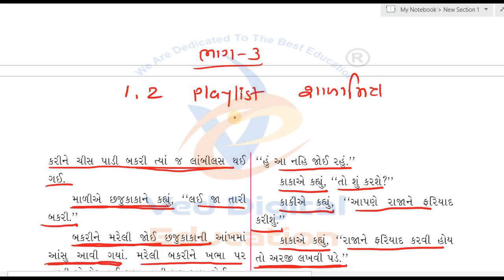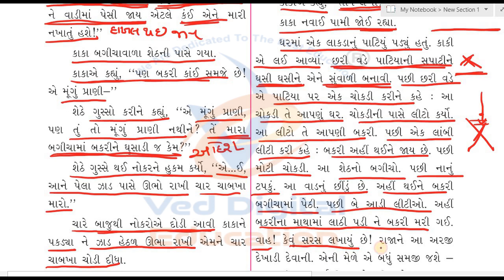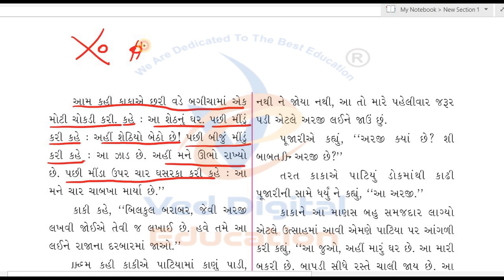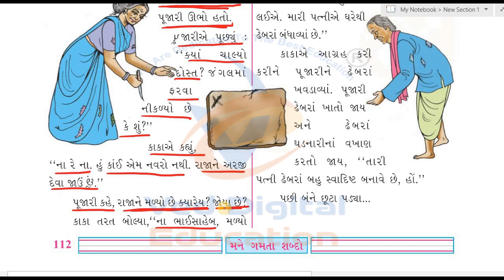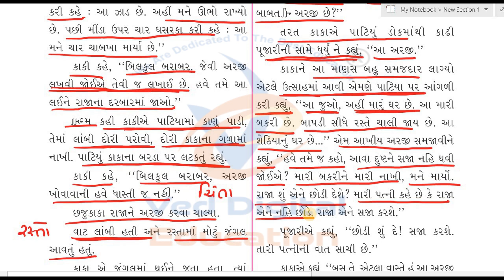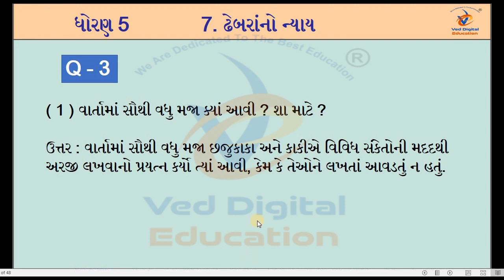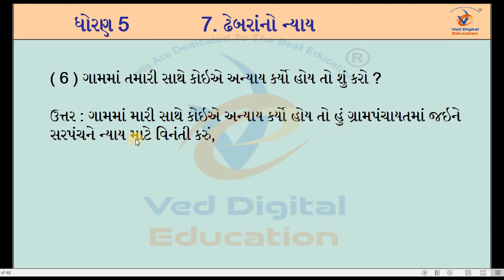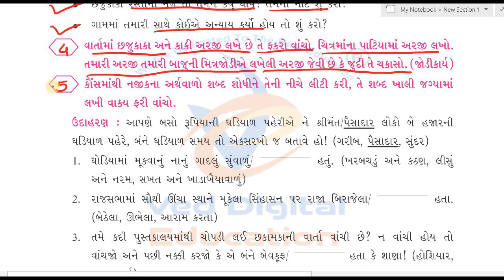Std 5 Gujarati ch 7, Dhoran 5 Gujarati ch 7, Dhoran 5 kekarav ch 7, Std 5 kekarav ch 7, ved digital,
EDUCATION
Hi